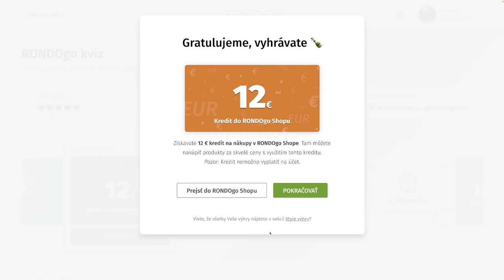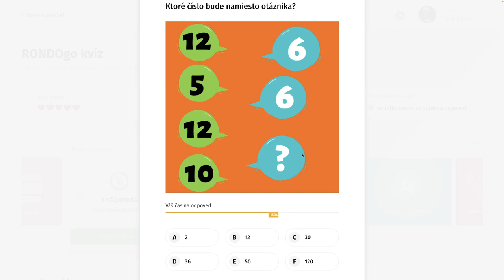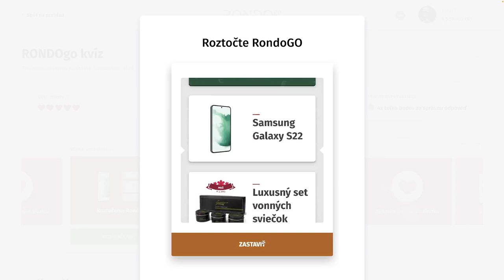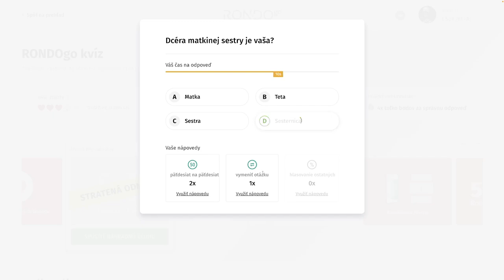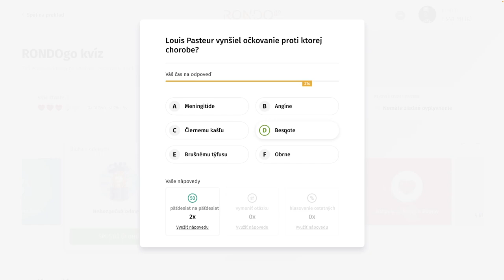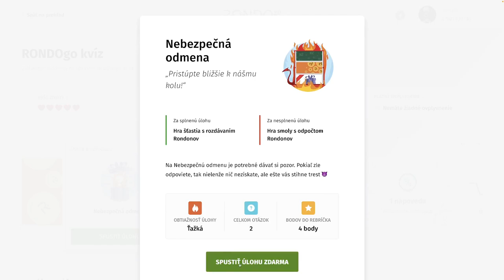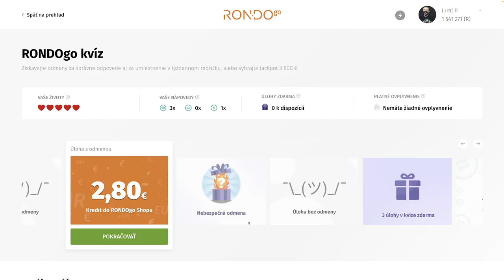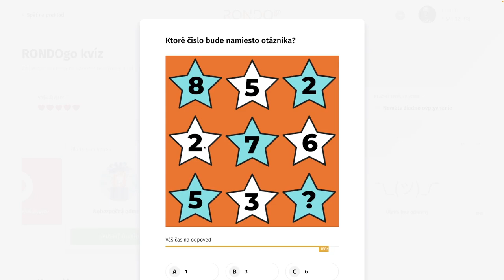RondoGO kvíz - CCLXVI